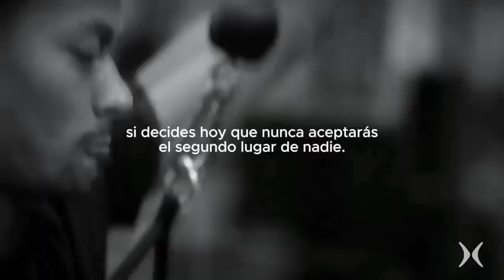LLift Haz que cuente 480p